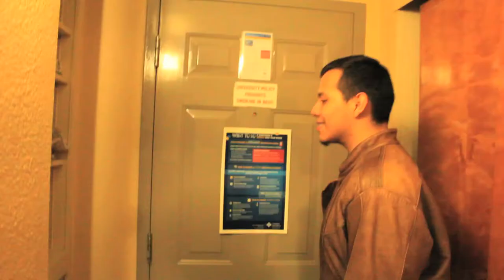Bloopers | Loves Death | Part 2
Bloopers for Loves Death.

Avery became suicidal after his girlfriend, Jasmine, committed suicide three months ago. In his Sophomore year of college, he is befriended by a student who calls himself John and after returning to his dorm, his roommate, Brady, tells him a painful truth about John that changes Avery's perspective on Jasmine's death and makes Avery question whether Jasmine killed herself or someone else killed her. When Avery looks closer at his copy of Jasmine's suicide letter, he finds some rather disturbing revelations.

Film Festival Project II

Original Screenplay By: Steal Adcock

Avery: Ryan
Jasmine: Brenda
Brady: Jose
John: Maalik
Professor: Pedro
Law Student: Kevin
Police Investigator: Steal Adcock

Suicide Awareness